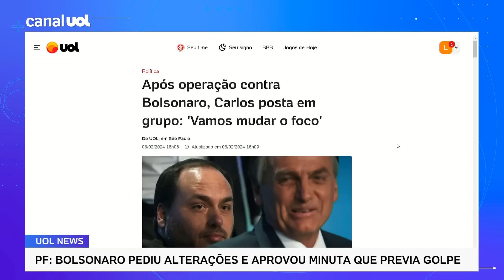Bolsonaro alvo da PF: Após operação, Carlos Bolsonaro posta em grupo: 'Vamos mudar o foco'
O vereador do Rio de Janeiro Carlos Bolsonaro (Republicanos) fez duas publicações pedindo "mudança de foco" após a operação da PF deflagrada contra o pai, Jair Bolsonaro (PL), e aliados hoje.